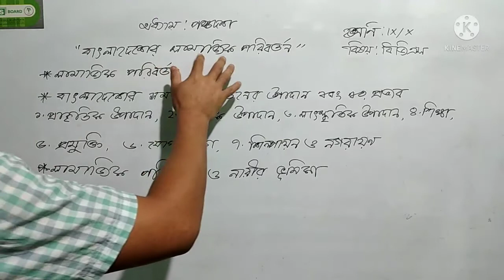বিজিএস ৯/১০, ১, অধ্যায়-১৫